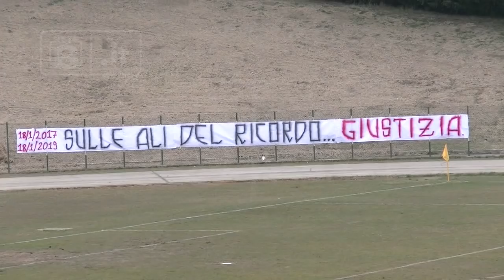Eccellenza: Penne - Pontevomano 1-1